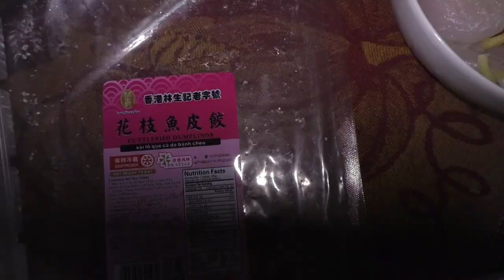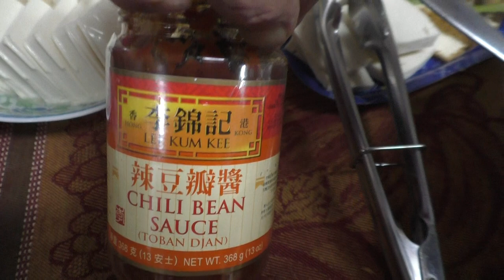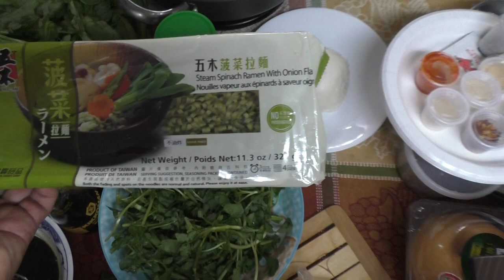Luodong Official: Hotpot at Home